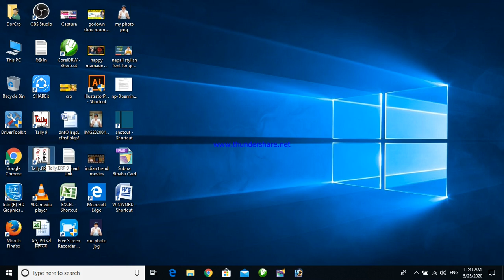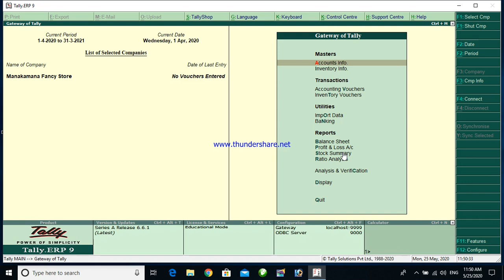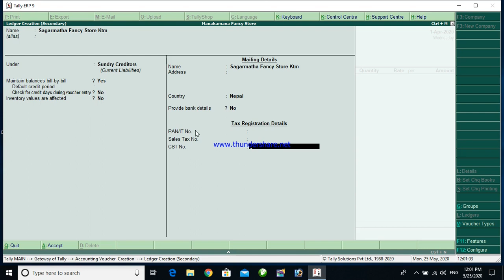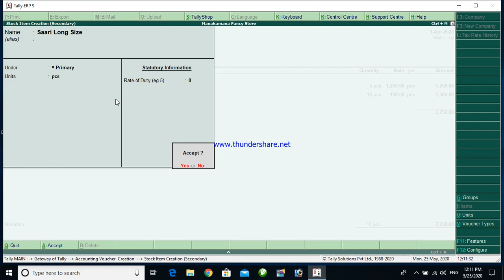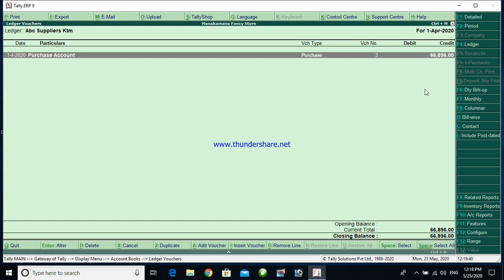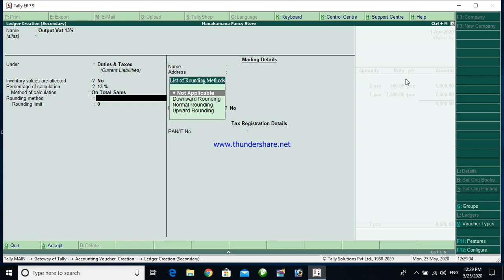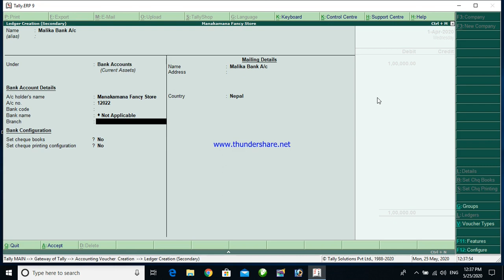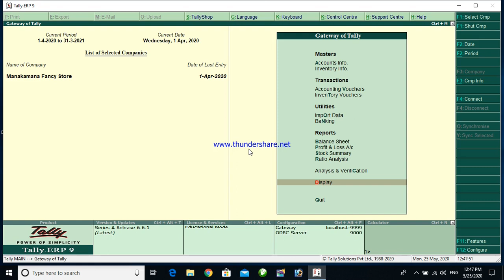Pasal ko Lekha rakhne tarika Part-1 in nepali | पसलको लेखा Computer मा सजिल्लै कसरी राखिन्छ हेरौ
Pasal ko Lekha rakhne tarika Part-1 in nepali | पसलको लेखा Computer मा सजिल्लै कसरी राखिन्छ हेरौ । Pasal Nepal, shop accounting system, shop accounting in nepali,
Accounting system in tally erp, Tally erp 9 is a accounting package that helps to manage our business account. we can easily operate it and can optimize our accounting system.

CRP Digital Earth : We Provides Many Technical Knowledge based Video Tutorials, Computer Courses, like coreldraw, illustrator, pagemaker, photoshop, tally erp and many other important tricks and tips along with some latest viral news for all Viewers along with other Entertaining Video